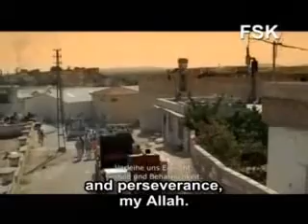Valley of the Wolves Iraq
kurtlar vadisi Irak